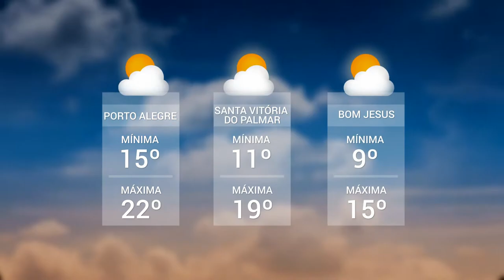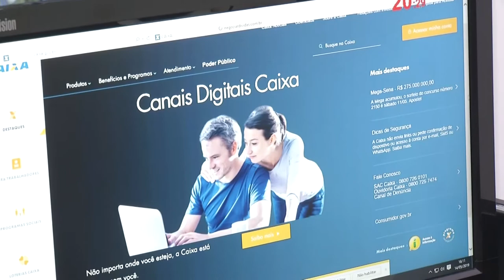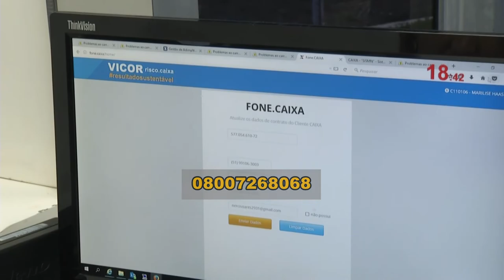Panorama | TVE - Boletim -Tempo / Agência itinerante da Caixa em Canoas - 14/05/19